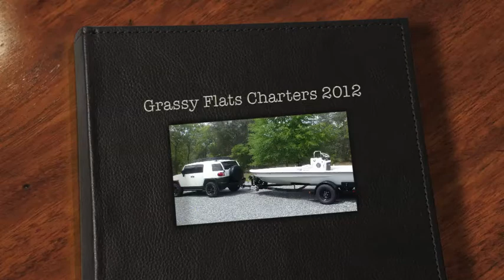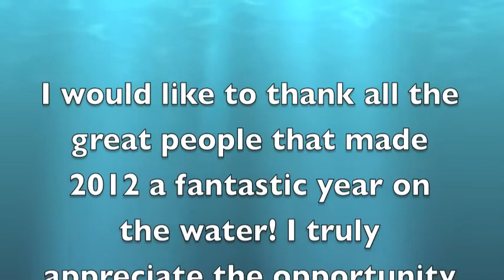Grassy Flats Charters 2012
I would like to thank all the great people that made 2012 a fantastic year on the water! I truly appreciate the opportunity to see old friends year after year along with the pleasure of making so many new ones!

Hope to see everyone again soon!

Captain Daniel Snapp

Grassy Flats Charters
"Sight Fishing the Emerald Coast"